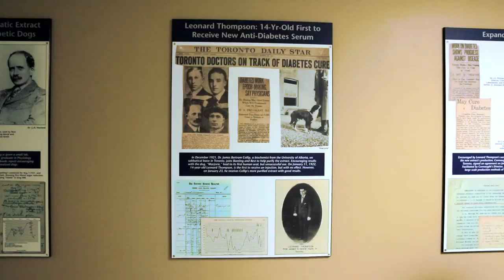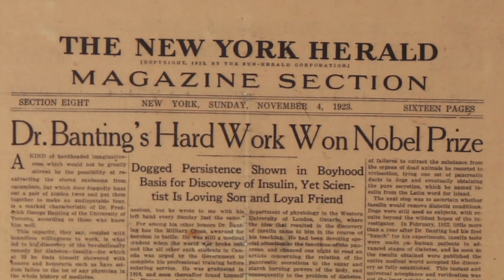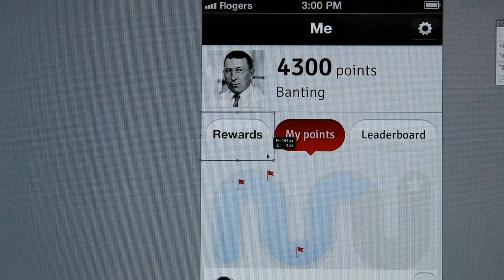DIABETES BREAKTHROUGHS - THE BANTING AND BEST LEGACY LIVES ON AT UHN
In 1921 Dr. Frederick Banting and Charles Best discovered insulin, the life saving Diabetes drug. In January 1922 the drug was administered for the first time to a patient at Toronto General Hospital, 13 year old Leonard Thompson. It saved Leonard's life. Ninety years later the legacy of their Nobel Prize winning discovery lives on in Toronto thanks to groundbreaking research, and innovative  treatments and education led in part by the University Health Network.